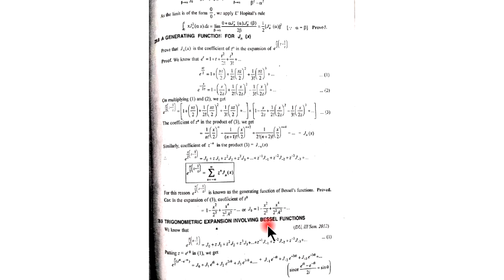BESSEL EQUATION 7